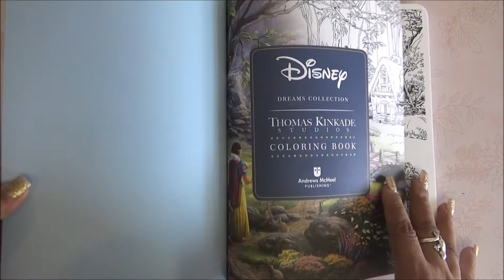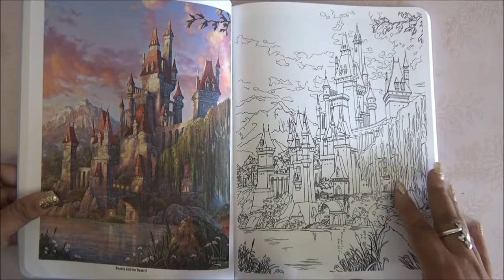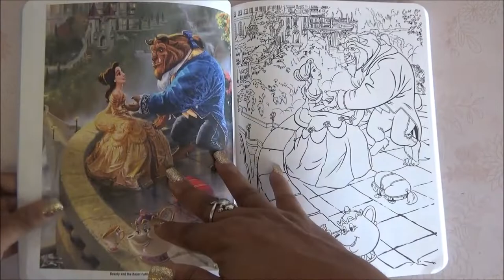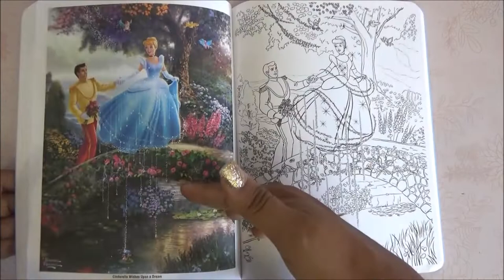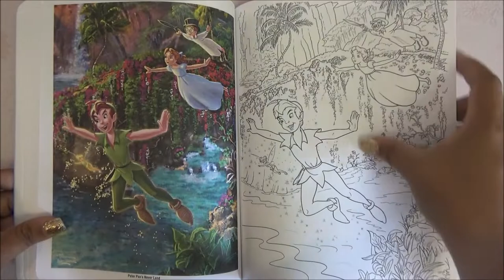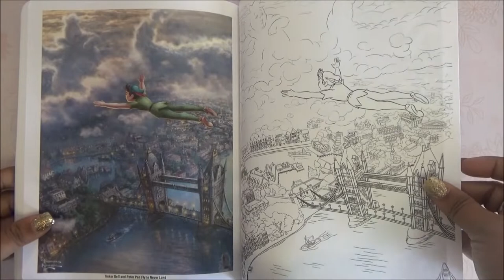Coloring Book Flip Through - Thomas Kinkade Disney Dreams Collection